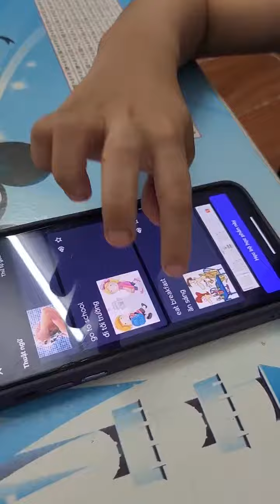KG1H | RECORDING 7 | BẢO HƯNG